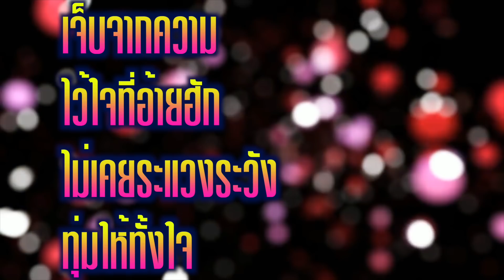สิตั๋วไปถึงไส - Alexzander (Official lyric)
สังกัด Time D records
คำร้อง/ทำนอง นาย นริช
เรียบเรียง โจ๊ก โรคจิต
มิกซ์/มาสเตอร์ โจ๊ก โรคจิต
วีดีโอไลยริค เขย่าขวัญ ร็อคร็อค
เร็คคอร์ด ปลายนา สตูดิโอ
โปรดิวเซอร์ นริช ไทม์ดี
*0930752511 คุณแม่น้องอเล๊กซ์

เพลงน่ารักสนุกๆกัดนิดกัดหน่อย จากนักร้องมหัศจรรย์ลูกครึ่งใจไทยอิสาน
-อเล๊กซ์ซานเดอร์ เด้อ
ติดตามความเคลื่อนไหวของศิลปินได้ที่
แฟนเพจ -Time D records
เฟชบุ๊ค -Da Gon Mayer

 เนื้อเพลง สิตั๋วไปถึงไส

 สิตั๋วไปถึงไส สิตั๋วอีกเท่าไหร่ อ้ายฮู้ความจริงเกี้ยงตั๊บแล้วหล่า เจ้าบ่เคยฮัก มีคนอื่นที่หัวซา เจ็บจนน้ำตาบ่มีสิไหล

*เจ็บจากความไว้ใจที่อ้ายฮัก ไม่เคยระแวงระวังทุ่มให้ทั้งใจ จนใครๆเขาพูดบอกความจริง จึงรู้เจ้านั้นมีใครอีกหลายคน บนหัวอ้ายมีเขางอกโผล่พ้น อ้ายยังอยากเป็นคน
บ่ได้อยากเป็นควาย

**ตั๋วจนเป็นนิสัย ผู้ได๋สอนเจ้ามา ฮู้บ่ความลับบ่มีดอกหล่า เฮ็ดได้จั่งได๋ลับหลังอ้ายพาคนอื่นมา เวรกรรมเจ้ารู้ไหมไวกว่า4G

หยุดเถิดหนาอย่าตั๋วใครอีกเลย ขอให้อ้ายเป็นคนสุดท้าย ถ้าหากเจ้าโดนตั๋วบ้างสักวันจะรู้ ว่ามันเจ็บปานได๋ มันเจ็บปานได๋
ขอบคุณมากๆทุกๆคนทุกๆสิ่งอย่างที่ทำให้เพลงนี้สำเร็จลุล่วงดั่งที่ตั้งใจอย่างที่สุด